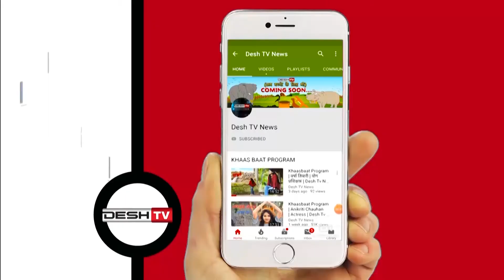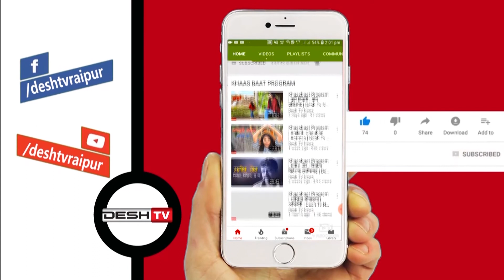Breaking News: Arun Jaitley Passes Away | अरुण जेटली का हुआ निधन | Desh Tv News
पूर्व वित्त मंत्री और बीजेपी के वरिष्ठ नेता Arun Jaitley का हुआ निधन |